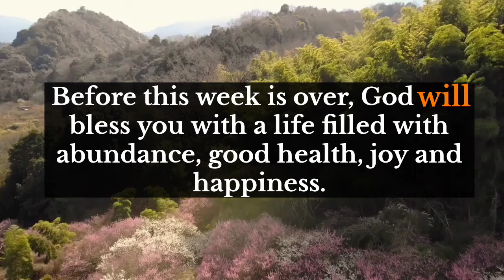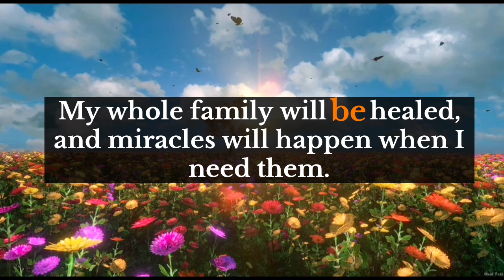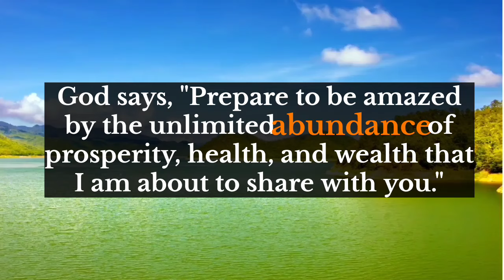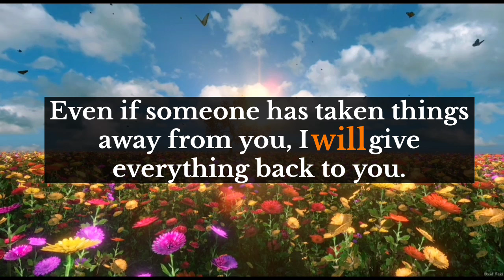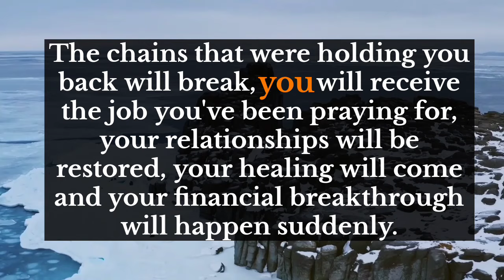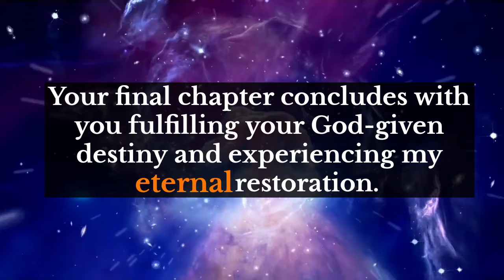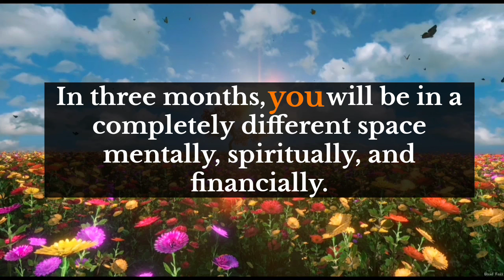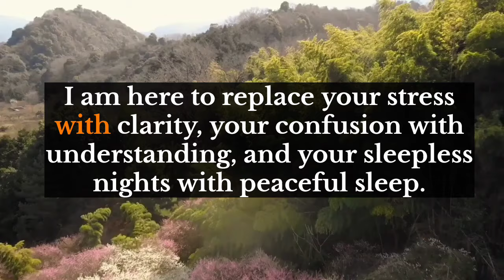God's message for you💌This is not a joke. Someone in your family is going to say goodbye to you.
god message
God Helps
Bible quotes
God message tarot
Financial abundance

Lord helps
Jesus quotes
Money miracle
Faith quotes
universe
universe message
angel message
1111
1111 angel number
1111 angel number in
11111
1111 hz frequency
1111 angel number meaning
1111 tarot
1111 meaning
affirmations
affirmations morning
affirmation song

wordofgod bible verse
healing manifest

1976, allowance is made for 'Fair Use' for purposes such as criticism, comment, news reporting, teaching, scholarship, and research, Fair use is permitted by copyright statut that might otherwise be infringing.